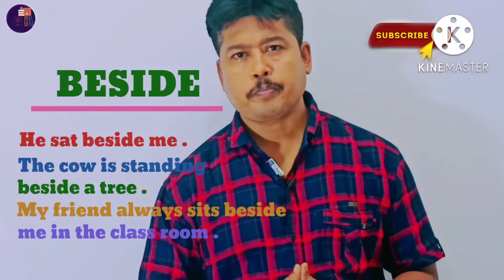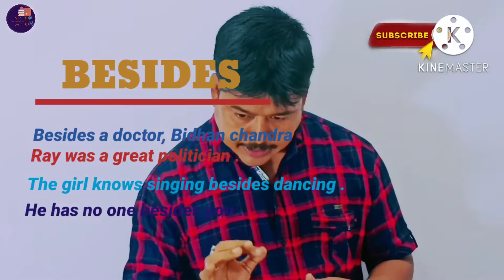LESSON ON PREPOSITION --- ' ' ' 'BESIDE AND BESIDES '